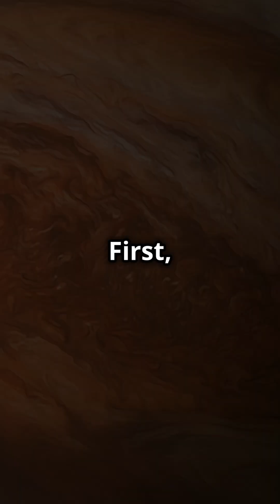What are the MOST INTENSE Storms in Our Solar System?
Jupiter's Great Red Spot has been storming for over 350 years, creating winds up to 400 mph! 🌪️ But Saturn and Neptune bring their own chaos with a hexagonal jet stream storm and hypersonic dark storms. 🌀🔶💨 Explore the wildest storms in our solar system and uncover the science behind these cosmic tempests. Don't miss this thrilling journey through planetary weather phenomena! 🚀

Discover the universe's most violent storms in this fascinating space documentary. 🌌 From Jupiter's centuries-old Great Red Spot 🌪️ to Saturn's mysterious hexagonal storm 🌀, these celestial events are beyond imagination. Witness Neptune’s hypersonic dark tempests, where winds reach record-breaking speeds of 2,414 kilometers per hour. 🚀 And let’s not forget Venus, with its scorching atmosphere and wild planetary weather! Explore the astonishing dynamics of the solar system, atmospheric science, and space exploration as we uncover these cosmic storms. Join us for more thrilling insights into astronomy, astrophysics, and space science!